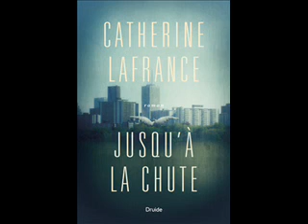Samedi de lire du 5 mars 2016 Conclusion - Partie 5